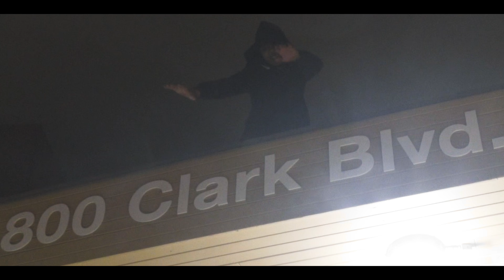Dirtybuccz - Back Then (Official Video) Shot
Watch "Dirtybuccz - Back Then" Official Music Video available in 4K!